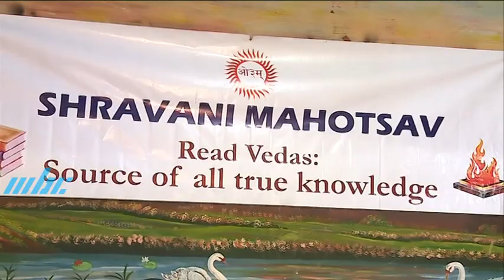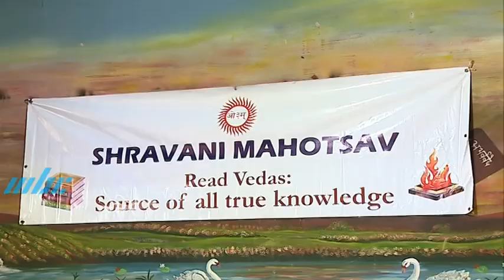Arya Sabha Mauritius Guru Purnima & Shravani Mahotsav